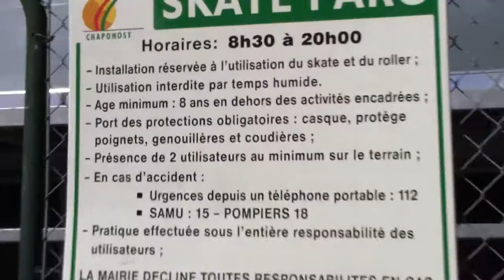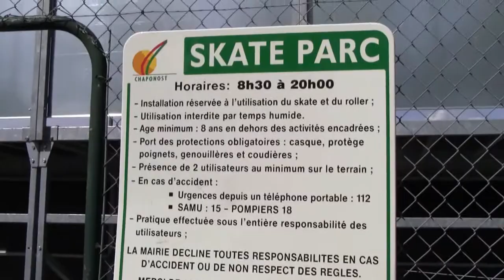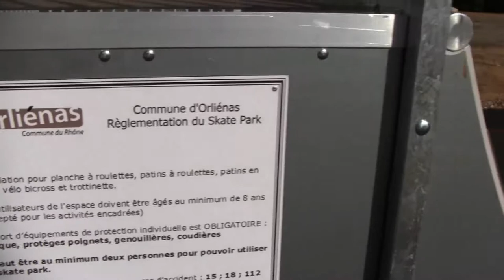Roller Raph&Hugo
Oh my gouache!!!